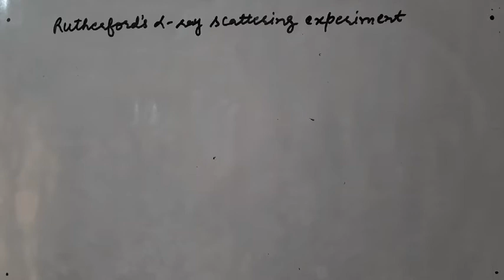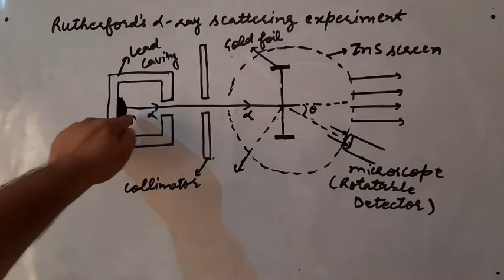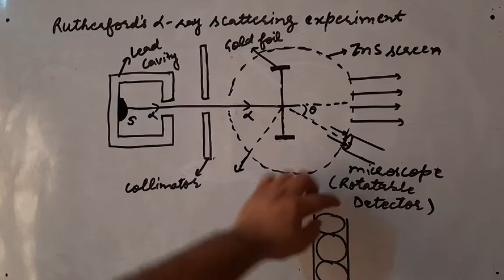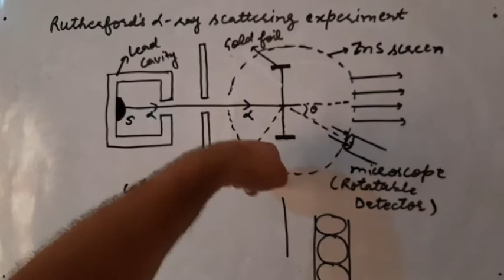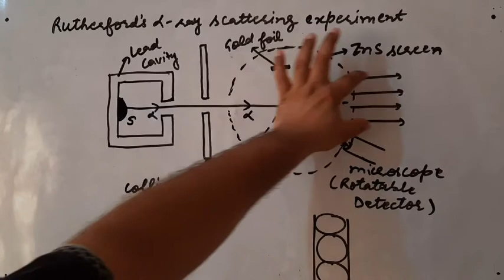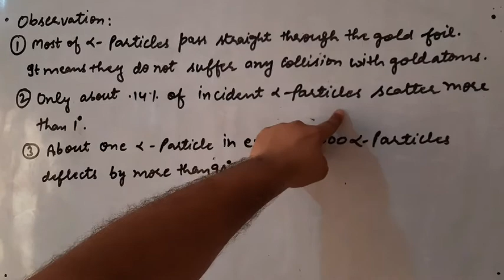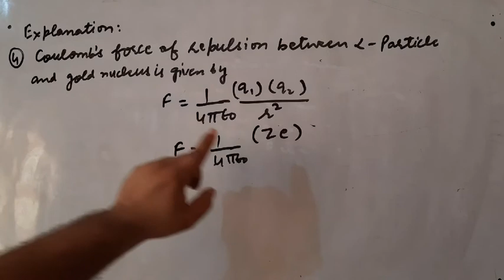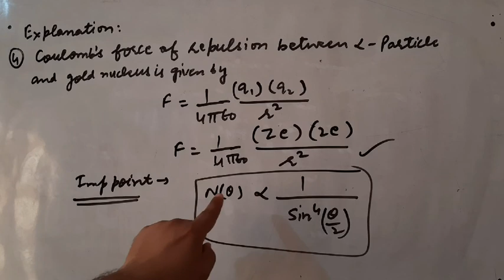Rutherford's Alpha Ray Scattering Experiment